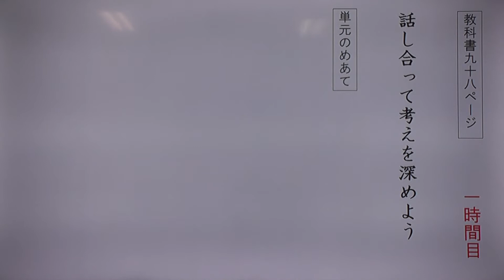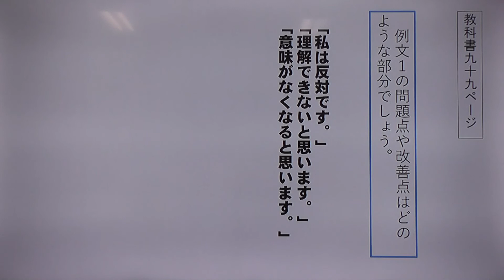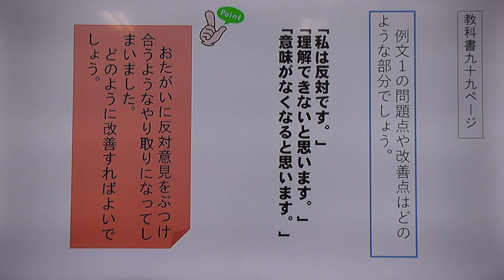小６国語（東京書籍）話し合って考えを深めよう①